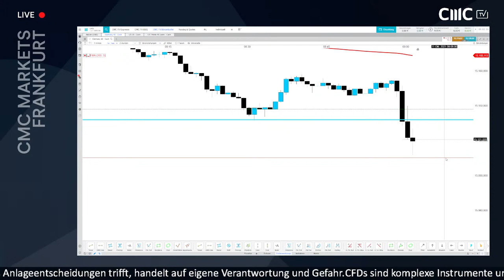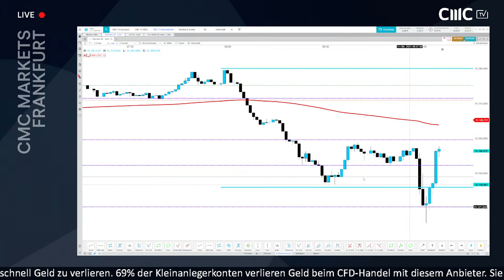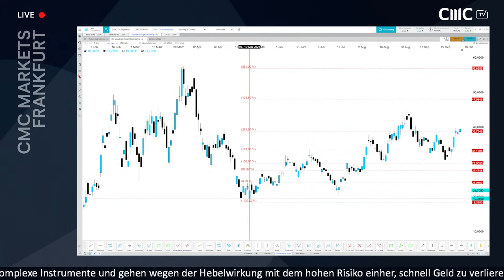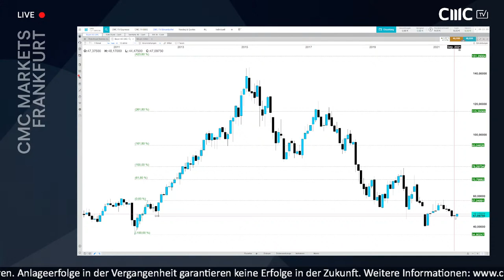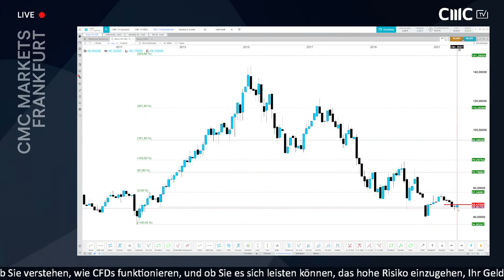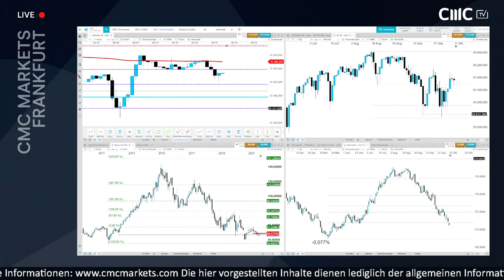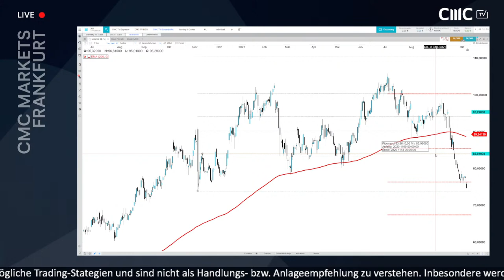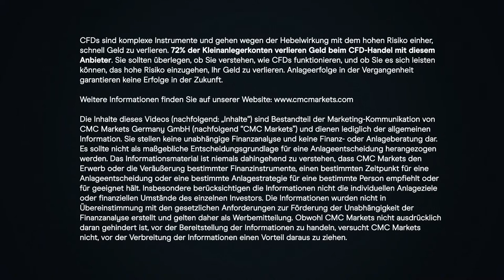Bitcoin, Zinsen, DAX, Zalando (Livestream-Mitschnitt)